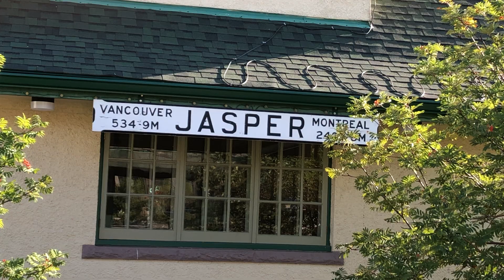Jasper Railway Station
Jasper station is on the Canadian National Railway mainline in Jasper, Alberta. The station is served by Via Rail's The Canadian and is the eastern terminus for the Via Rail's Jasper – Prince Rupert train.